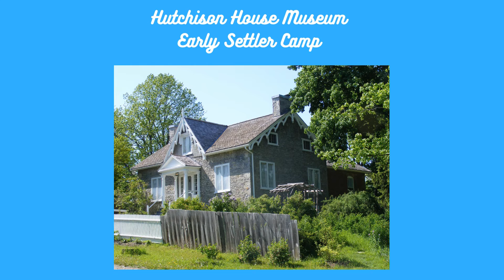Early Settler Camp Announcement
A short announcement about our upcoming Early Settler Camp.